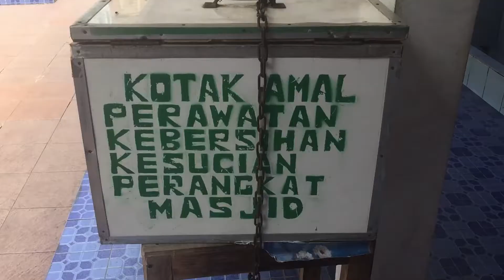Masjid Al-Mujahidin, Majenang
Masjid yang cukup bersih, di depan alun-alun yang terbuka.
Lapangan parkir memadai.
Nyaman.

Salaam